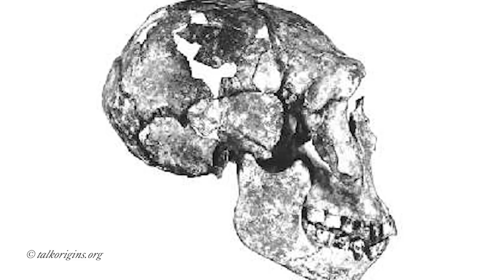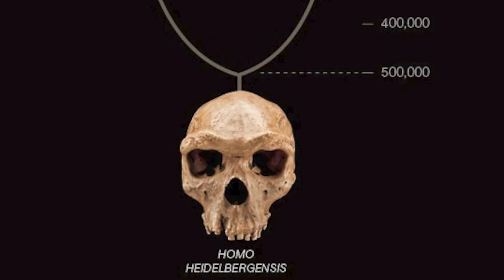Through the Lens of Dr. Lawrence Blair: Sundaland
In this episode of Through The Lens of Dr. Lawrence Blair, the highly acclaimed anthropologist takes us on a journey to explore the island, Sundaland. Home to diverse flora and fauna, as well as civilizations thousand years ago, Sundaland was a vast landmass that connected Southeast Asia's present-day islands.